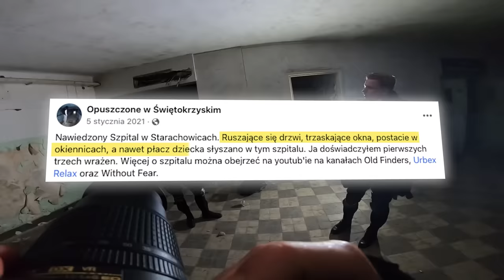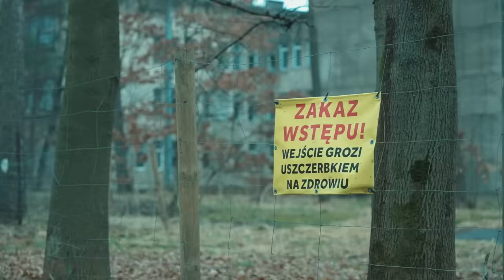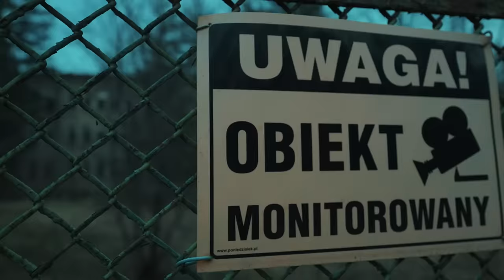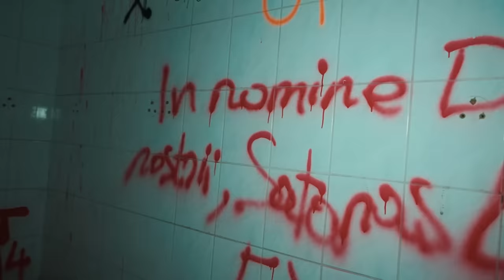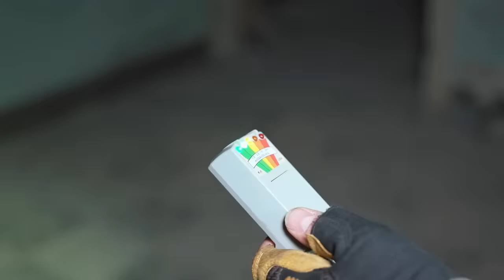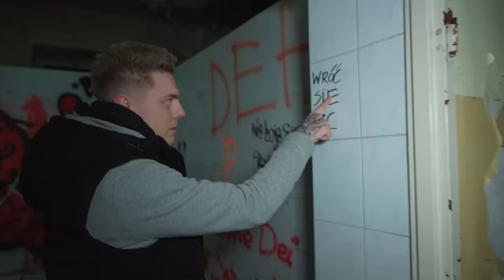NAWIEDZONY SZPITAL - STARACHOWICE 🏥☠️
JEDNO Z NAJBARDZIEJ NAWIEDZONYCH MIEJSC W POLSCE!
► Uwielbiasz się bać?
- ponad 12.000 sprzedanych egzemplarzy!
- 99% pozytywnych opinii
- 5.000 PLN do wygrania w trwającym konkursie!

Perspektywa SETHU ➡️ NIEDZIELA 11:00

 🔔 ZAZNACZ DZWONECZEK